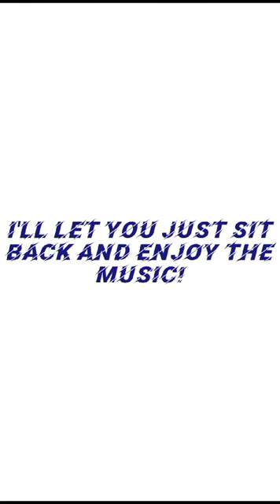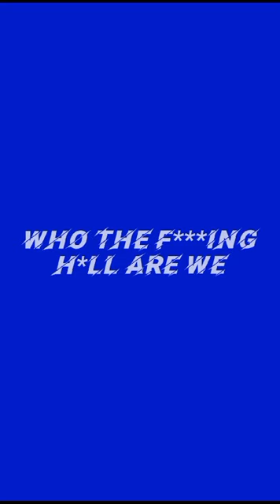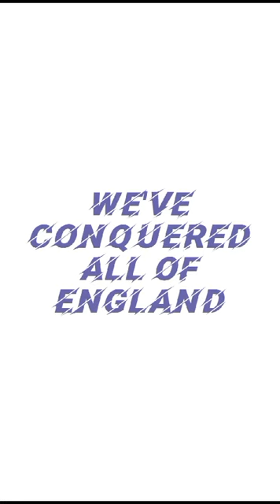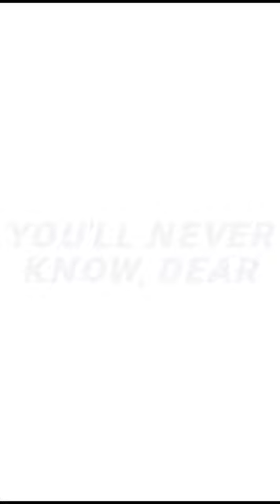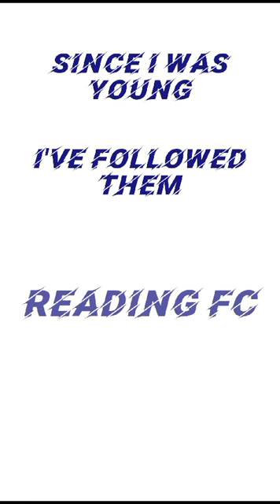Reading FC Fan Chants | Chapter 2